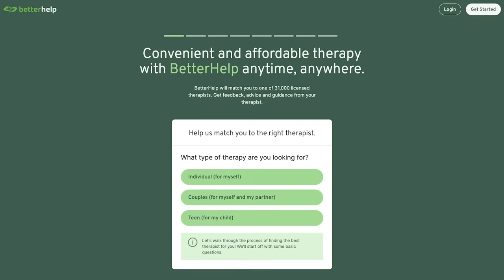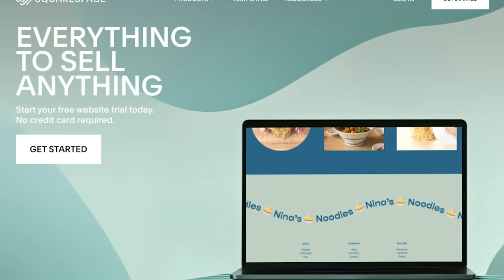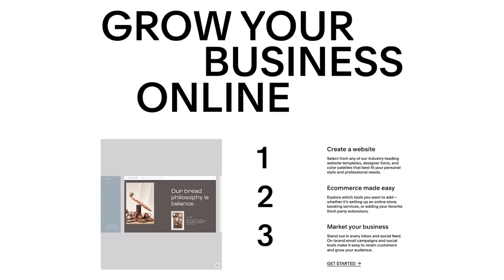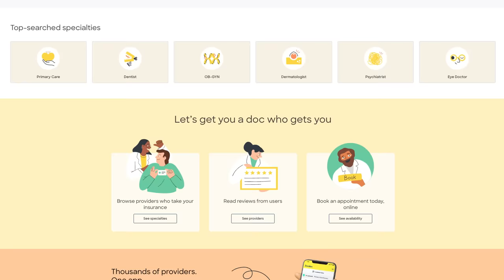Rosie O’Donnell: Love People Back to Life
Rosie O’Donnell (The Rosie O’Donnell Show, A League of Their Own, Onward podcast) discusses the ripple effects of her mom passing when Rosie was a child, the emergence of the first LGBTQ movement, and the emotional highs and lows of becoming an activist for gay parents. She explains how she got into stand-up comedy as a teenager, the prevalence of alcoholism and abuse on her father's side of the family, and how losing mother made her strive to please the adults in her life and putting on a tough persona as a cry for love. Rosie opens up about the differences between her coming out process and what it’s like to come out now, her intense quest for spirituality, and navigating her youngest daughter’s autism diagnosis & what her daughter has taught her about inclusivity. She describes the odd circumstances of her heart attack and how symptoms differ between men and women, what it was like to address her ex-wife’s suicide as a public person, and how alcoholism varies from drug addiction. Mayim and Rosie break down adoption trauma, nature vs nurture in adoption, why women’s rights affect everything, and Rosie’s opinion on The View after all these years.